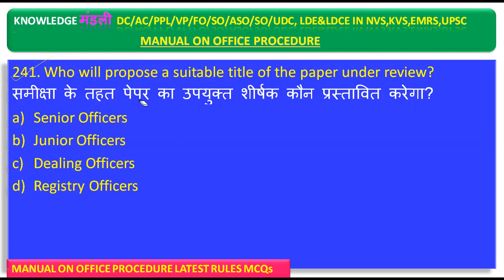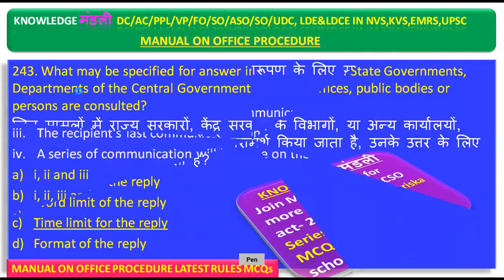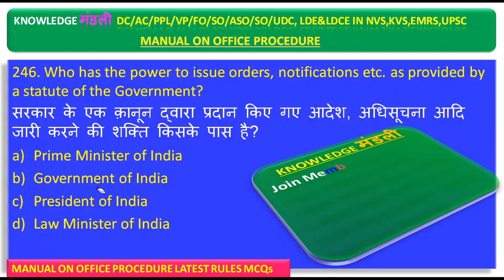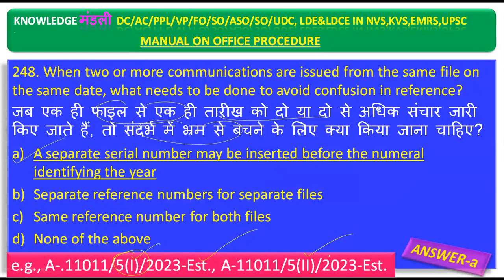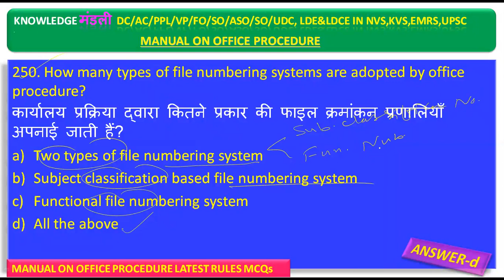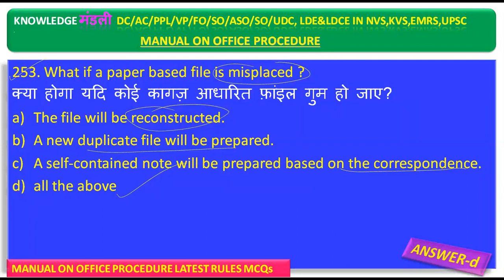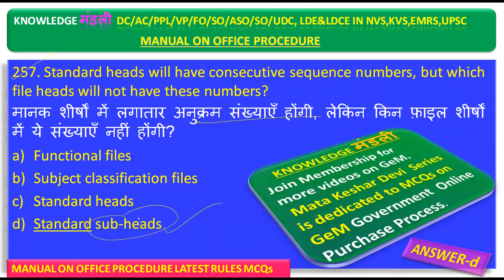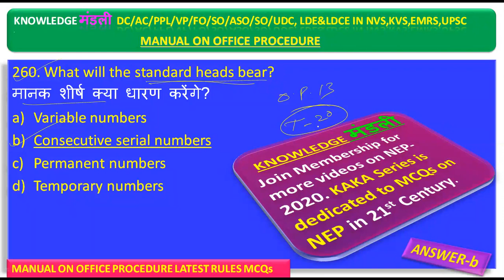OFFICE PROCEDURE Part-13 | New update 2024 | PPL, DC, AC, VP, SO, ASO, OS, UDC in KVS, NVS, UPSC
ldc,udc,fo,so,os_office procedure Part-13
केंद्रीय विद्यालय संगठन परीक्षा के लिए
kvsprt/tgt/pgt/vp/ppl/ac/dc
office PROCEDURE Part-8 कार्यालय प्रक्रिया क्या है?
nvscomputerpreparation GeM पोर्टल पर सरकारी खरीद कैसे करें ? माता केशर देवी श्रृंखला-5
NVS RECUITMENT-2022-23
ALSO FOR  DC,AC,SO,ASO,OS,UDC IN KVS/NVS/EMRS-LDE/LDCE-2022-23
nvsPGT की तैयारी कैसे करें
NVS PGT Computer Science previous year question paper | NVS PGT Computer Science study material
NVS General Paper Preparation | NVS Computer Classes
NVS Teacher recruitment 2022 || NVS PGT previous year question paper(General part with solution)
NVS RECRUITMENT 2022 || NVS 2022 का Exam कब होगा || NVS EXAM 2022 EXPECTED DATE| COMPUTER JOB UPDATE

NVS Recruitment 2022|NVS Computer Teacher Vacancy 2022| NVS Vacancy 2022 | Exam Pattern, Eligibility